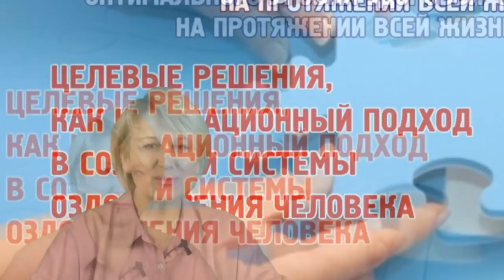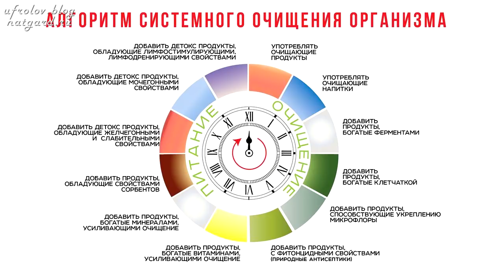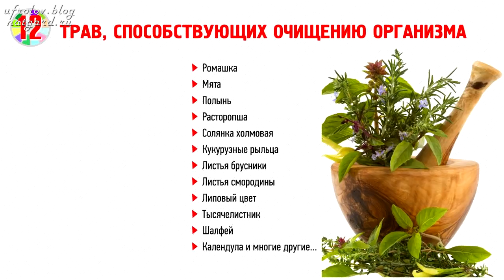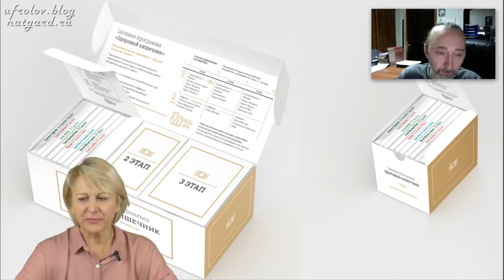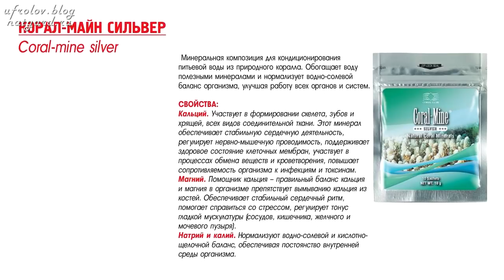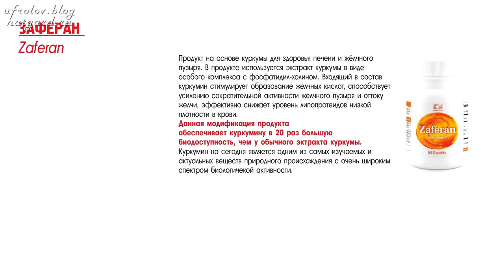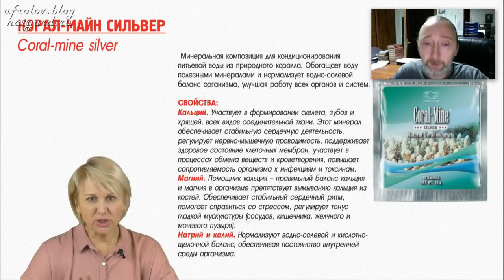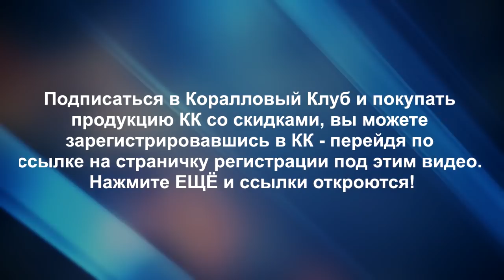Бутакова О.А. и Фролов Ю.А. Очищение организма, питание.. 2 часть. Технология Здоровья.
А вот и вторая передача с О.А. Бутаковой - телемост, который мы провели на днях (от момента публикации данного видео). Мы говорили о комплексном очищении организма. Ольга Алексеевна - о препаратах и новой программе Кораллового Клуба, а я о продуктах питания и не только. Будет целый цикл подобных бесед в которых мы, дополняя друг друга, передадим много знаний, методик... и наработок Вам, уважаемые товарищи. Посмотрите ниже ссылки, которые я рекомендую Вам посмотреть. Да, конечно же, как и обещал, ссылка на регистрацию в КОралловый Клуб для получения 20%-х скидок на всю продукцию - регистрация по ссылке ниже. Но данное видео несёт информационный  характер и, главное, это понимание важности уделять внимание своему Здоровью, не упускать время.

Ссылки:
1. Регистрация в Коралловом Клубе по ссылке просто выполните инструкцию по этой ссылке перейдя!

Как заказать нашу продукцию (включая и приборы по воде) - смотрите прайс лист и ролик по ссылке

Ещё важно для Здоровья!!!

Теперь о Людях - о нас с вами -

Посмотрите эти ролики о Фукусе и вы узнаете много важной и необходимой информации::

1. Фукус. Встреча Фролова Ю. А. с Совой В. В. – создателем усвояемого Фукуса в наукограде Пущино.

2. Чудо водоросль ФУКУС. Живой йод и кладезь прочих органических минералов, живой суперфуд (беседа с коллегой).

3. Фукус. Чудо водоросль. Содержит все микроэлементы на земле для здоровья! Фролов Ю.А. Мой короткий ролик, поясняющий значимость и свойства Фукуса

По продуктам что бы устранить недостаток всех витаминов, минералов, жирных кислот, аминокислот... без всяких анализов – просто потребляйте Фукус по 2-3 столовых ложки до еды – утром и вечером так же:

Юрий Андреевич Фролов - YouTube

И смотрите все мои видео - Вам предстоит взглянуть на мир другими глазами - открыть его заново - для Вашего же блага, как вы сами и поймёте позже.

Как заказать нашу продукцию - смотрите прайс лист и ролик по ссылке (по этой ссылке вы попадёте именно на наш Фукус - в каталоге нашего сайта по продуктам от Фролова)